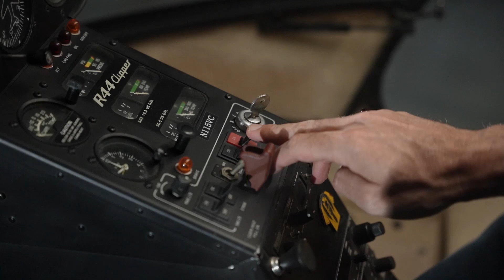Night Out | Ερχεται